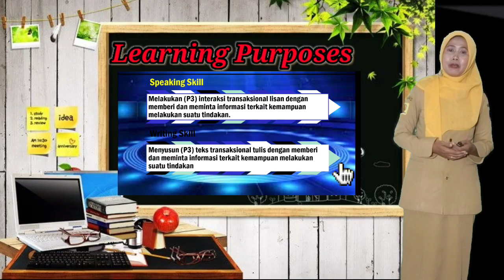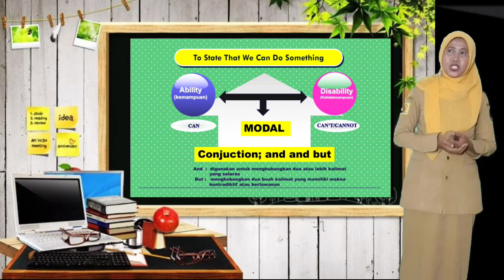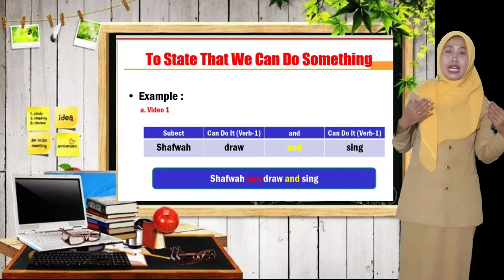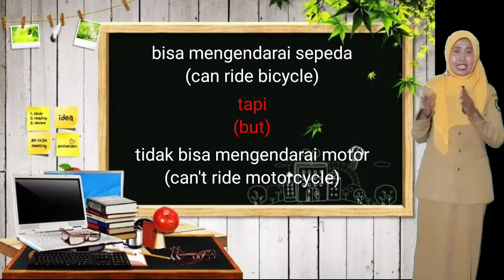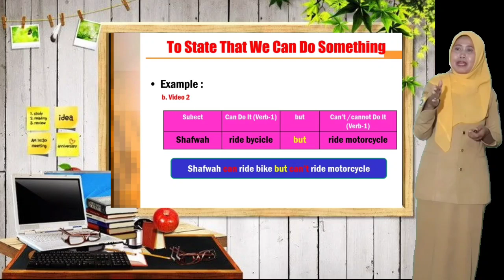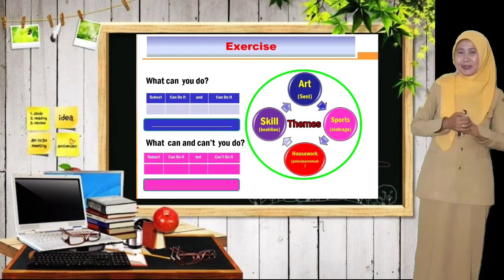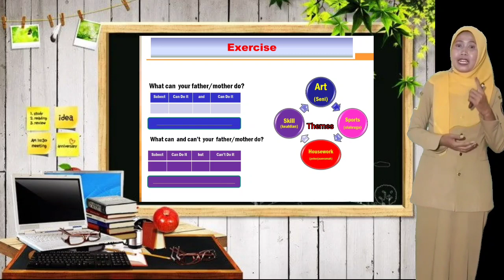4.1 We Can Do It. by Ms. Suriyani, S.Pd. UPTD SMP Negeri 1 Sinjai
KD 4.2.Materi "We Can Do It". kurikulum K13 edisi revisi. Learning purposes: Write and Express ability (Can Do it) and disability (Can't Do It)... Video ini digunakan pada TM-10 (August 19th, 2020). Class 8 @UPTD SMP Negeri 1 Sinjai
Dan dipublikasikan via youtube, fb and WA... Smg bermamfaat bagi semua orang, khususx para guru B.ing sbg referensi dan siswa sbg sumber pmbljrn.🙏❤️